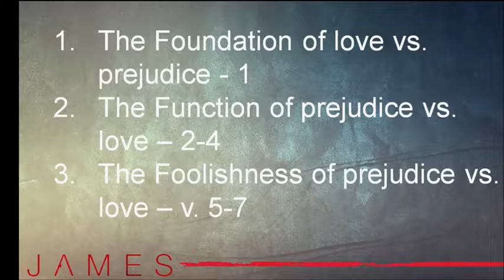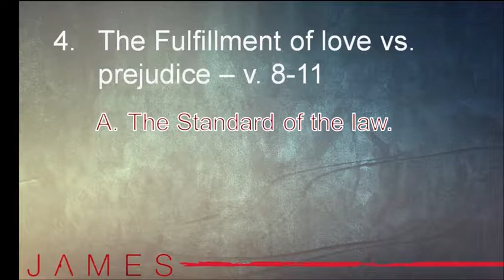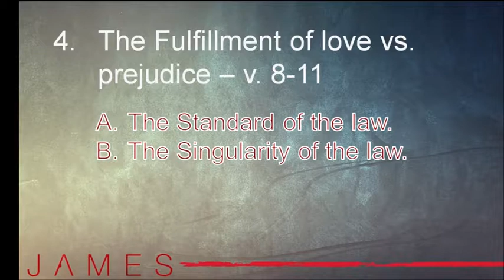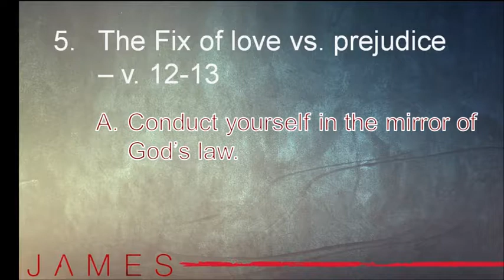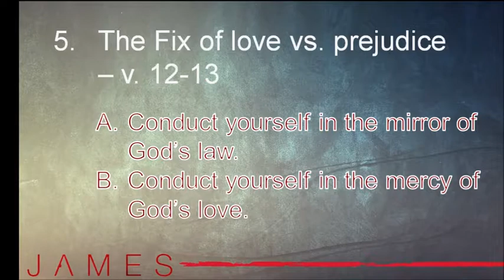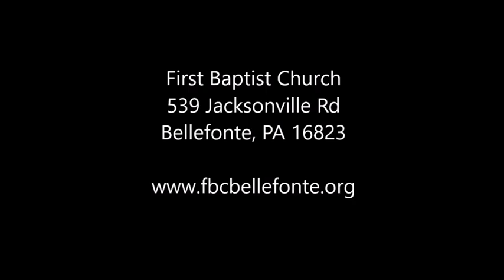4-17-2016 - James - The Way of Wisdom - Greg Shipe